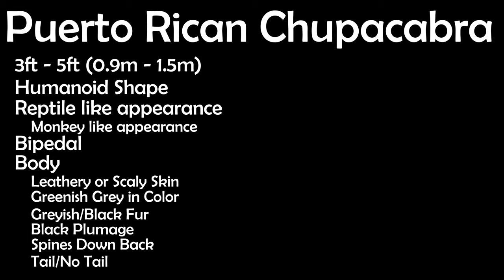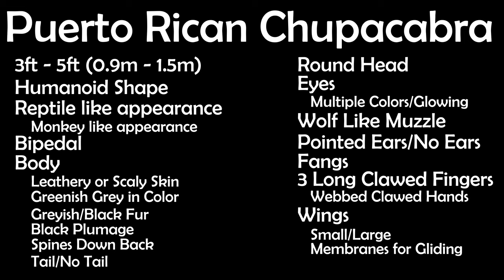The Chupacabra Phenomenon: Myth or Monster?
El Chupacabra, among the most well known cryptids, has a rich history. Join me as we explore it and dive deep into the lore behind the beast.

Sources